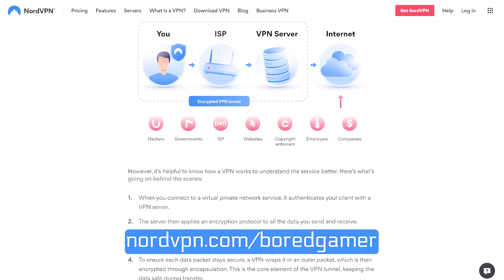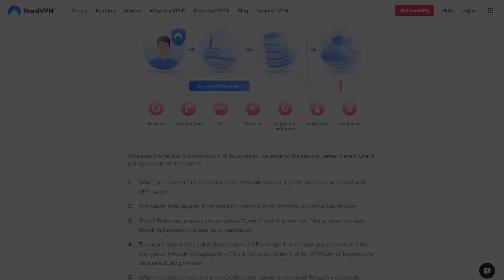Star Citizen - Argo SRV & Tractor Beams - Alpha 3.18 Evocati - CitizenCon 2952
00:00 - Star Citizen 3.18 Evocati
01:30 - CitizenCon 2952 Soon
02:40 - Star Citizen Weekly Roundup
06:30 - Argo SRV Sneak Peek
09:00 - What Do You Think?